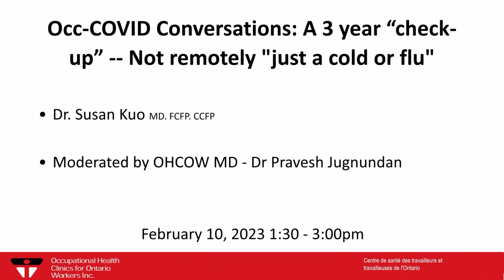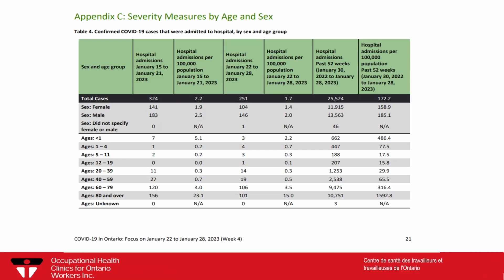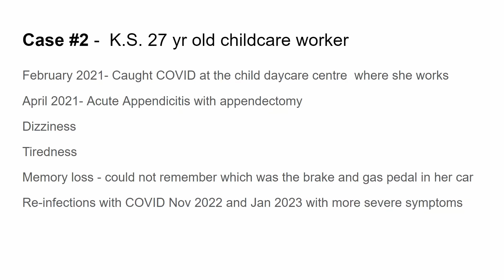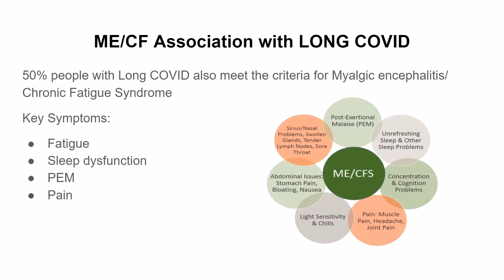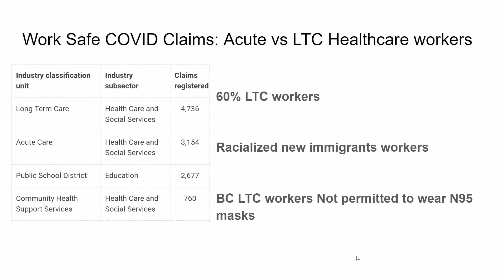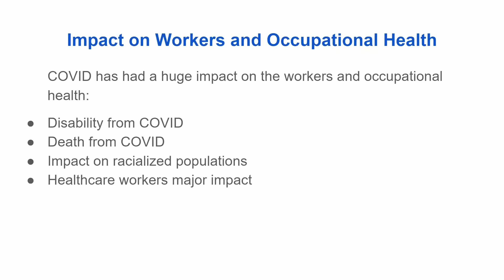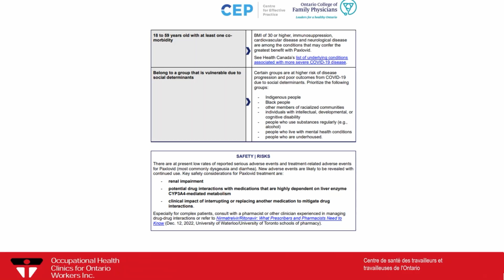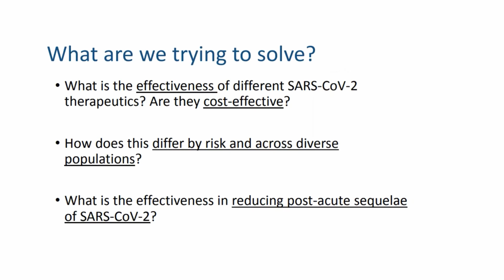A 3-year Check-up: NOT Just the Cold or Flu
Join an OHCOW Occ Health MD and a BC Family doctor to understand the real ongoing impacts on health, healthcare and workplaces large & small
It has been a while since we checked in on the short, medium and long-term health consequences of SARS CoV-2 infections, and particularly their impact on workers and workplaces. Hear stories from a medical professional in the trenches of helping patients and co-workers, and in the process, let’s review what we have learned on ways to protect health, reduce transmission and mitigate harm.

We welcome our guest speaker Dr. Susan Kuo, M.D., C.C.F.P., F.C.F.P. Clinical Associate Professor at UBC, 30 year family physician in Richmond, BC and member of Protect Our Province BC.

She will be hosted by Dr. Pravesh Jugnundan, MD, FCBOM, FACOEM, FCFP, CIME, MRO, DOH Family physician in York Region and Occupational Medicine consultant at OHCOW.

00:00:00 Intro
00:00:35 Dr. Pravesh Jugnundan
00:06:55 Dr. Susan Kuo
00:08:05 What we Know about Long Covid (Cases)
00:16:45 Impact on Workers and Occupational Health
00:20:40 Long Covid Treatments
00:25:20 Dr. Jugnundan, more info and background data
00:34:00 Discussion between Drs. Jugnundan and Kuo
00:48:50 Questions and discussion with audience